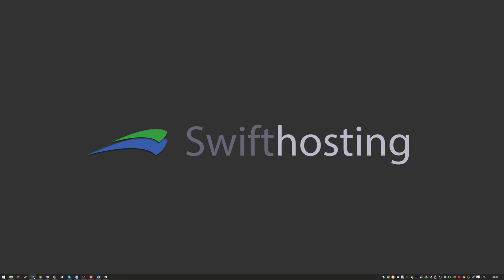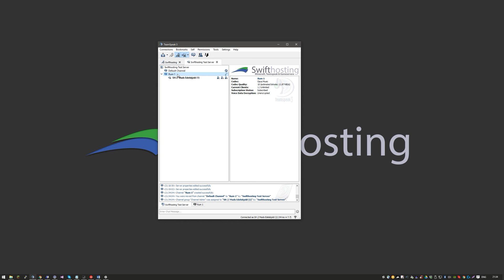Swifthosting: TeamSpeak 3 - Opret Channel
Swifthosting viser her, hvordan man opretter en channel på en TeamSpeak 3 server.